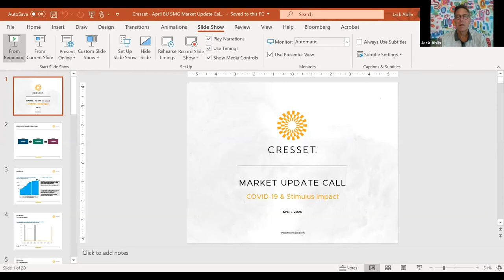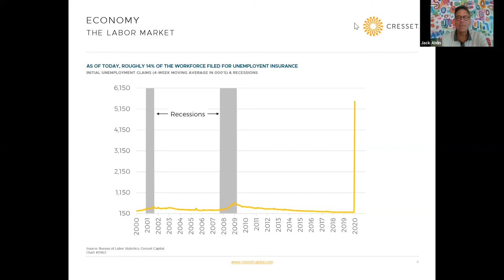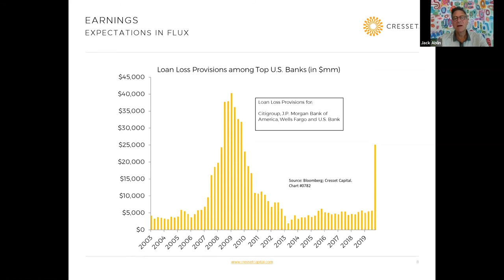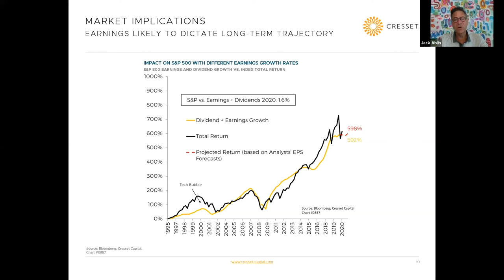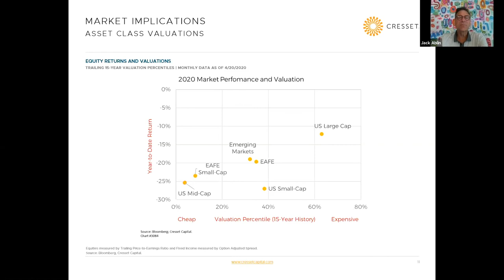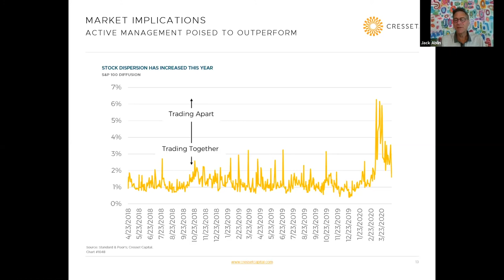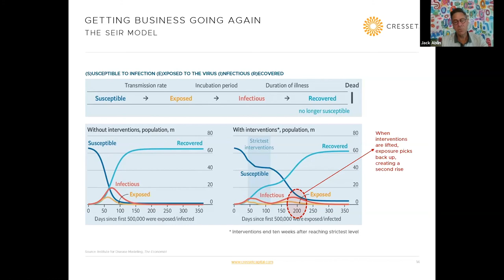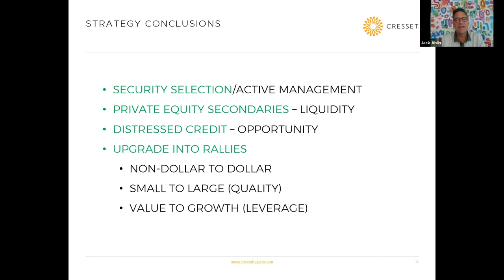Insights Live: Stock Market Insights and Outlook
Join Jack Ablin (Questrom’85), Founding Partner and Chief Investment Officer at Cresset Partners as he examines the ultimate impact of COVID-19 on the stock market, the economy, and the labor market.

Featured Speakers: Jack Ablin (Questrom’85), Founding Partner and Chief Investment Officer, Cresset Partners with Marcel Rindisbacher, Senior Associate Dean, Faculty & Research; Professor, Finance